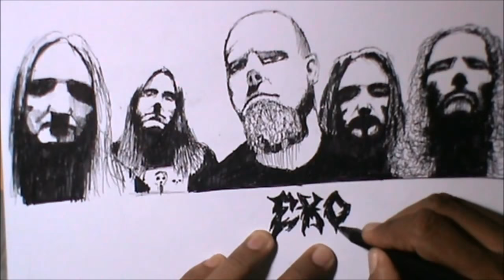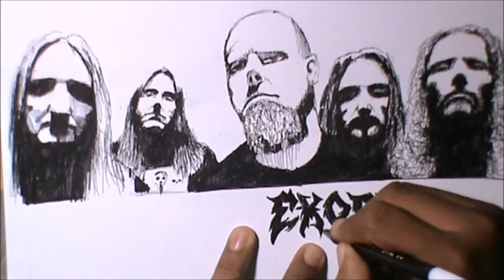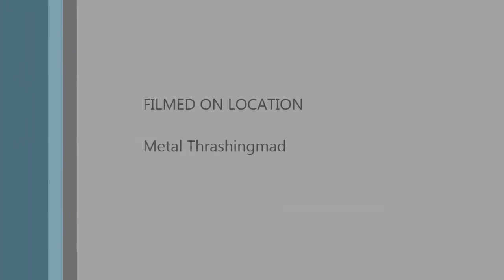Easy....How to make a bright dark shadow sketch...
Exodus is an American thrash metal band formed in 1979 in Richmond, California. Spanning a career of 38 years, Exodus has gone through numerous lineup changes, two extended hiatuses, and the deaths of two former band members. Wikipedia
Members: Gary Holt, Steve Souza, Tom Hunting, Lee Altus, MORE
Origin: San Francisco Bay Area, California, United States, Richmond, California, United States

This video as a promotional media only. All rights relating to song ownership are owned by bands and labels.